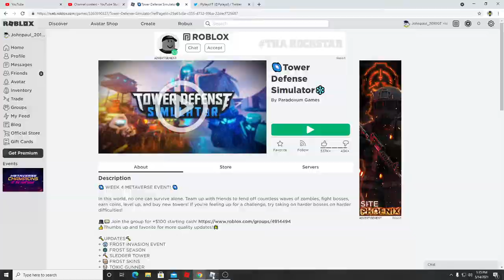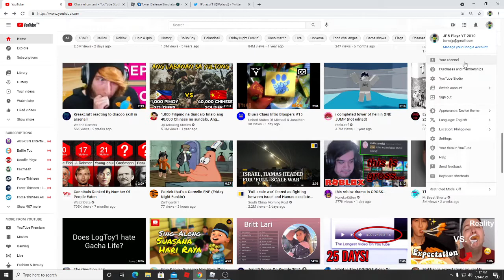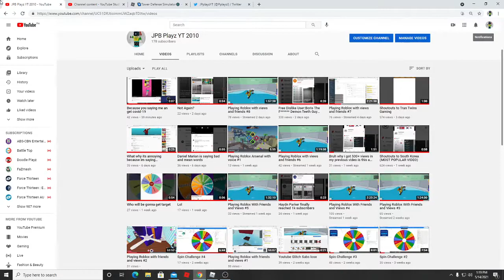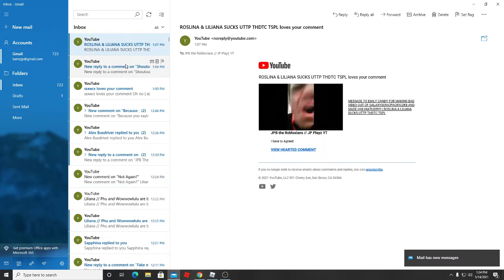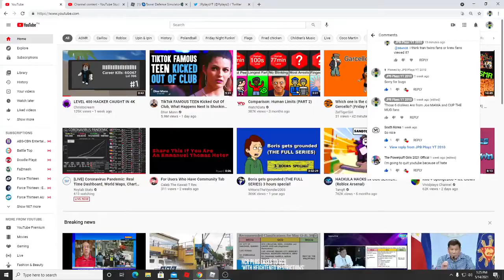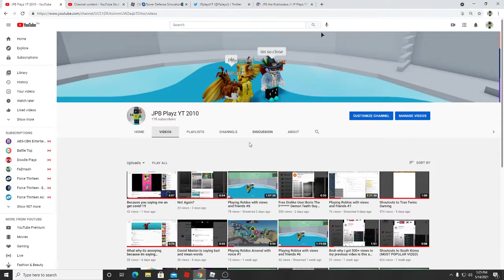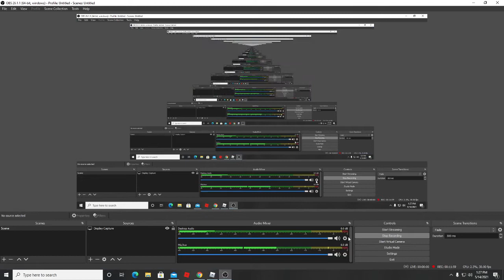Playing Tower Defense Simulator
im playing that game its awesome
Have you ever played that?